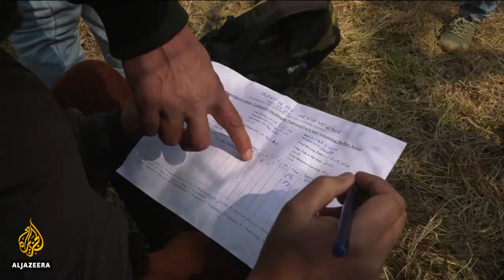🇮🇳 Kashmiri royal stags on the verge of extinction | Al Jazeera English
A generation ago, thousands of royal stags roamed the Kashmir valley. But now they are close to extinction.
Fewer than 200 royal stags are left in the wild after decades of conflict, poaching and poor management.
Al Jazeera's Bernard Smith reports.